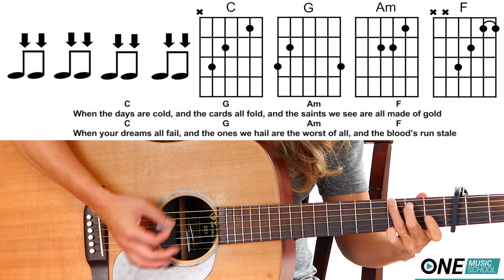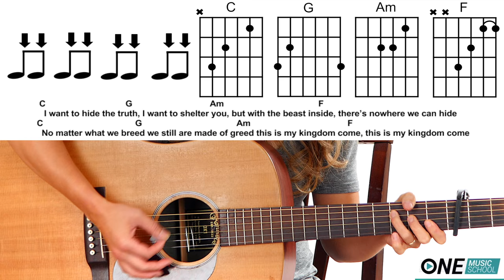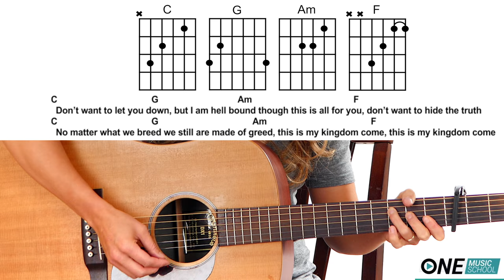Demons by Imagine Dragons - Easy Guitar Tutorial with Play Along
Katie DeNure is a music teacher at One Music School which offers private Guitar, Voice, and Ukulele lessons online via Skype.

For students located in the Appleton, WI area, Katie DeNure also offers private guitar, voice, and ukulele lessons (in person) at her music studio in downtown Appleton, WI. Group lessons are also available.

Book Your Online Music Lesson with Katie Today!
to learn more and schedule your online lessons.